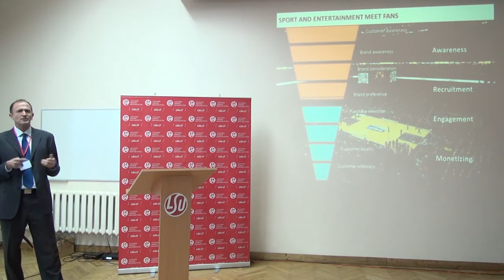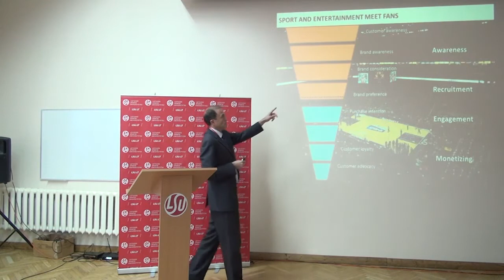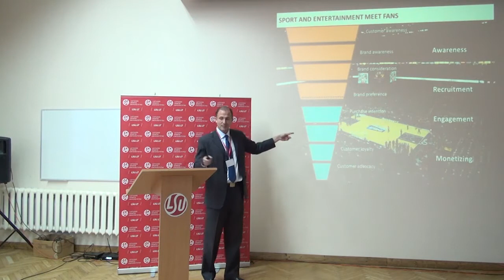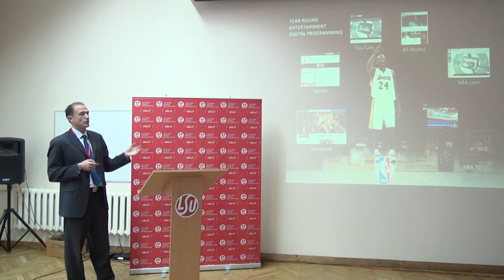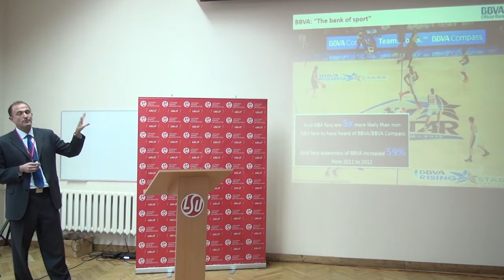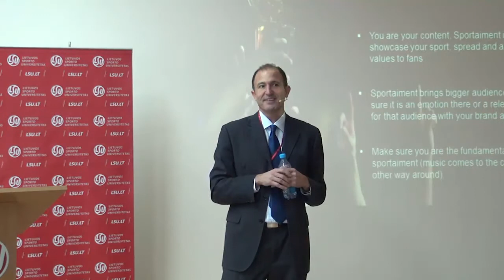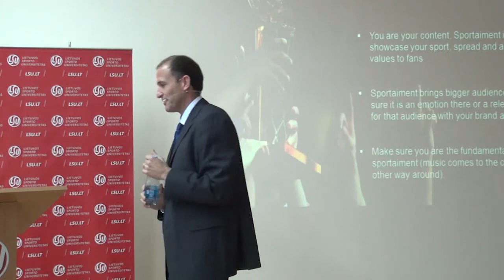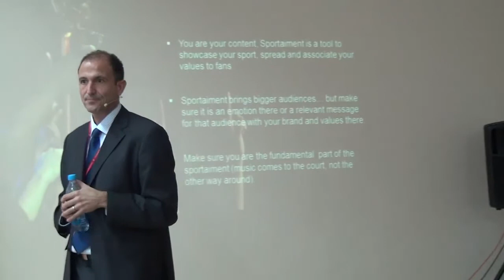Jesus Bueno Pascual paskaita (1)